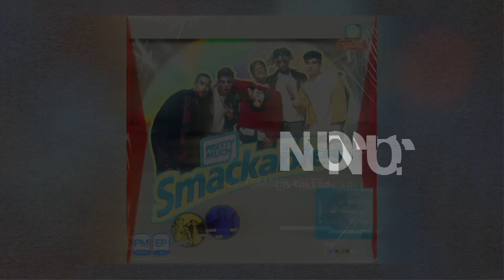PRETTYMUCH最新EP『スマッカブルズ』リリース記念インタビュー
リトル・ミックス、ワン・ダイレクションをプロデュースしたサイモン・コーウェルによって結成された、大人気ボーイズ・グループ、プリティマッチ（PRETTYMUCH）。
2017年に楽曲「Would You Mind」でデビューを果たし、2018年には初来日し、POPSPRING2018に初出演。
今までリリースされた楽曲の累計ストリーミング数は5億回を突破しており、YouTubeの再生回数は1億回を突破している。
そんな彼らが今年、最新EP『Smackables / スマッカブルズ』をリリース。
このEPのリリースを記念して、日本のファンに向けたインタビューが到着！
EPの制作秘話や自粛期間の過ごし方など語ってくれているので、ぜひチェック頂きたい！

■作品情報■
プリティマッチ / PRETTYMUCH
EP『Smackables / スマッカブルズ』